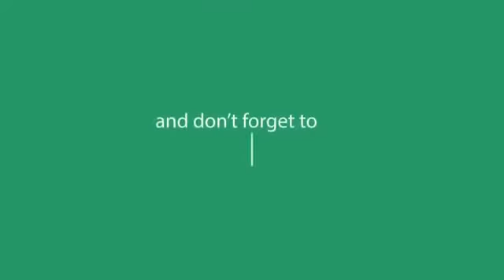Top 5 most expensive bikes of celebrity 2017